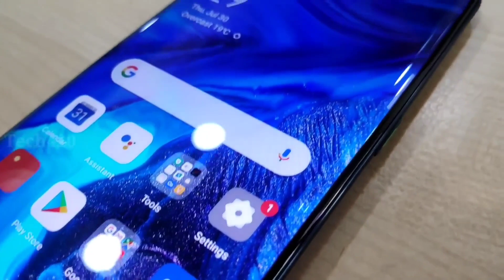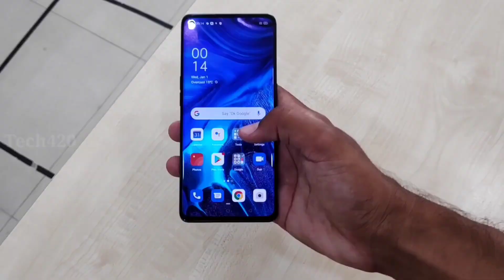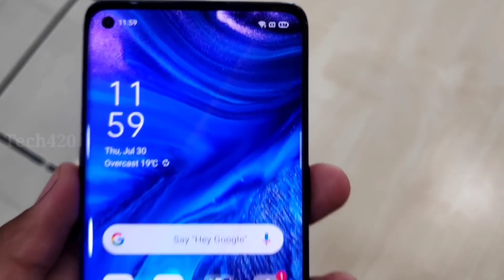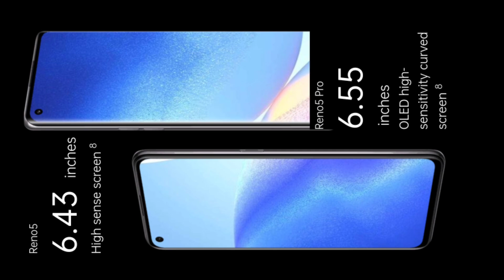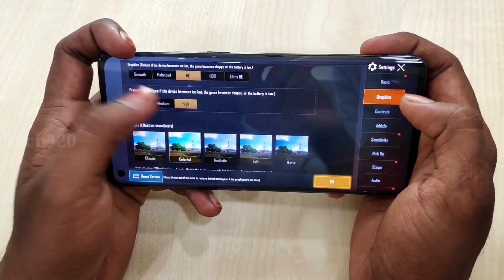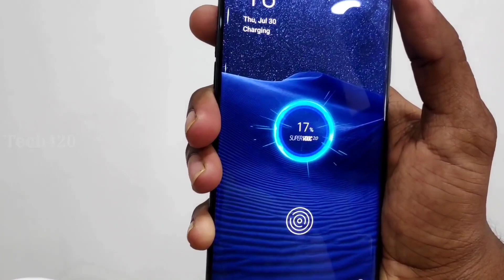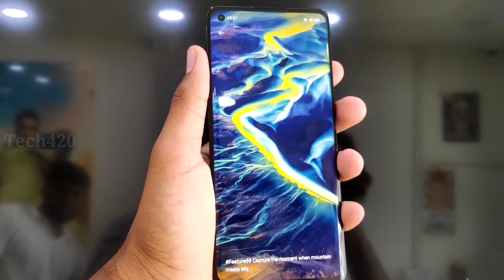OPPO RENO 5 & 5 PRO Full Details in Tamil - SD765G +90Hz SAmoled +65W| This OPPO Phone Surprise You💥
Oppo has launched the Reno 5 5G and the Reno 5 Pro 5G in China with flagship-level specifications including quad rear cameras and fast charging support. The Oppo Reno 5 5G starts at a price of CNY 2,699, which roughly translates to around Rs 30,400 for the 8GB RAM and 128GB storage model. On the other hand, the Reno 5 Pro 5G is priced at CNY 3,399, which comes around Rs 38,200 for the 8GB RAM and 128GB storage variant.

 Sign Up

Toggle navigation￼

Advertisement

Home

News

Oppo Reno 5 5G series launched: Specs, price and more

NEWS

Sneha Saha

Published: December 12, 2020 11:17 AM IST

Oppo has launched the Reno 5 5G and the Reno 5 Pro 5G in China with flagship-level specifications including quad rear cameras and fast charging support.

Facebook share

Twitter share

Image: Oppo

Oppo has launched the Reno 5 5G and the Reno 5 Pro 5G in China with flagship-level specifications including quad rear cameras and fast charging support. The Oppo Reno 5 5G starts at a price of CNY 2,699, which roughly translates to around Rs 30,400 for the 8GB RAM and 128GB storage model. On the other hand, the Reno 5 Pro 5G is priced at CNY 3,399, which comes around Rs 38,200 for the 8GB RAM and 128GB storage variant. Also Read - Oppo Reno5 series launch date confirmed, specs and price leaked

Both smartphones come in two variants. The Reno 5 5G base model with 8GB RAM and 128GB storage is priced at CNY 2,699, which roughly translates to around Rs 30,400. The top end model with 12GB RAM and 256GB storage model is priced at CNY 2,999, which roughly translates to Rs 33,700. The Reno 5 5G comes in three colour options including Aurora Blue, Moonlight Night, and Starry Night.
The Oppo Reno 5 Pro 5G base model with 8GB RAM and 128GB storage is launched at CNY 3,399, which roughly translates to around Rs 38,200. The top end model with 12GB RAM and 256GB internal storage is priced at CNY 3,799, which roughly comes around Rs 42,700. The phone also comes in three colours.

As far as the pre-orders are concerned, both phones are up for pre-orders in China and will start shipping from December 18. For now there are no details on whether these two phones will be launched in other markets.

In terms of specifications, the Reno 5 5G comes packed with a 6.43-inch full-HD+ OLED display with 90hz refresh rate and 91.7 percent screen-to-body ratio. It is powered by Snapdragon 765G processor paired with up to 12GB of RAM and 256GB of internal storage. On the software front the phone runs on Android 11 with ColorOS 11.1 on top.

On the camera front, the phone comes with a quad rear camera setup that includes a 64-megapixel primary sensor, an 8-megapixel ultra-wide angle sensor, a 2-megapixel macro shooter and a 2-megapixel portrait shooter. On the front the phone features a 32-megapixel sensor for selfies. It comes packed with a 4,300mAh battery that supports 65W fast charging.

The Reno 5 Pro 5G comes packed with a 6.55-inch full-HD+ OLED display with 90Hz refresh rate and screen-to-body-ratio of 92.1 percent. It is powered by MediaTek Dimensity 1000+ SoC paired with up to 12GB of RAM and 256GB storage. On the camera front the phone includes the same setup as the Reno 5 5G. It is backed by a 4,350mAh battery that supports 65W fast charging.